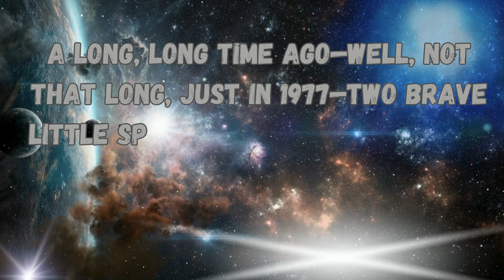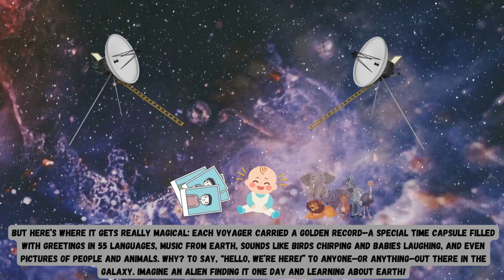Voyager 1 and 2The Twin Explorer's Mission To Interstellar Space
Join Wiggly Wiz Science for an Out-of-This-World Adventure! 🌌✨

In this exciting episode, we’ll dive into the story of Voyager 1 and Voyager 2, the bravest little spacecraft ever built! 🌟 These explorers zoomed past planets like Jupiter, Saturn, Uranus, and Neptune, discovering amazing things like Saturn’s sparkly rings and the hexagon-shaped storm! But their journey didn’t stop there—they ventured into interstellar space, carrying a magical Golden Record with sounds, music, and messages from Earth. Could aliens find it someday? 👽

Get ready for a fun, fact-filled journey through space as we explore Voyager’s interstellar adventure! Perfect for curious young minds who love science, space, and imagination. 🌠

Let’s learn and explore together with Wiggly Wiz Science! 🔬✨